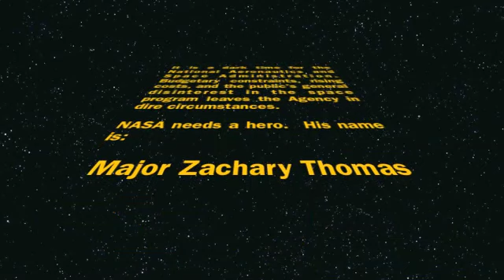Major Zachary Thomas